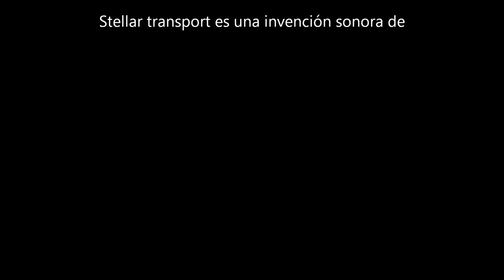Stellar transport - Ramón Sánchez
Stellar transport es una invención sonora de Ramón Sánchez.

Nuestros caminos discurren entre hojarascas bañadas en la savia transparente de la tierra y pasos hacia horizontes, a veces espejismos, siempre lejanos. En sus encrucijadas encontramos abismos ya descritos donde navegan estrellas desconocidas que danzan como luciérnagas nacidas en otros tiempos y donde leñosos vestigios milenarios testigos de la eternidad, frondosos y enraizados en la tierra, esperan tu abrazo. También desde aquellos senderos se vislumbran nieves eternas que la avaricia a ido haciendo desaparecer mientras pensabamos que eramos acreedores de su belleza y que desde nuestra comodidad no las dejariamos ir. Asi pasa con nuestra efimera existencia sin memoria y sin futuro, olvidada de la magnitud de nuestro origen y fin que se disuelve entre la banalidad que hace todo indiferente.

Al borde de aquellas veredas se asoman bosques que se asemejan a las multitudes pero, con la diferencia de que, ellos, siguen los latidos de la tierra y las muchedumbres el ritmo de los profetas. Los unos baten sus ramas de rocío caido al son de la brisa recien levantada y riegan la vida que mana de sus pies, los otros baten sus brazos y palmean a los impostores. Diferentes naturalezas dentro de una misma y, me pregunto; ¿cual es la sabia y cual es la savia que alimenta a cada una?

Aguas arriba van desapareciendo los ejercitos de robles, pinos y encinas, van quedando atrás los enebros que, extienden sus tortuosos brazos sobre la tierra, más adelante se abren praderas de tonalidades verdes desconocidoas entre gendarmes de roca marrón y gris hasta que se cubre todo del silencio y la brisa que silva entre los rincones con la esperanza de que la escuches. Solo estás tú en la lejanía, recogiendo pensamientos esparcidos huidos desde el inicio de la existencia para reencontrarte tras recorrer otras galaxias que desde aquel génesis desconocido y remoto partieron para atracar en tus adentros. Y luego vuelves, desciendes, allá quedaron anhelos que no existirían si no te rozases con este otro mundo que se va diluyendo lentamente entre los residuos de nuestro paso.

Mañana volveremos allí otra vez a respirar el oxígeno primigenio que como una ola gigante nos envolverá en los olores perdidos que la memoria no recuerda ya. Sin embargo, acá, desde el balcón, la naturaleza es distinta, por las calles al doblar las esquinas florece la telúrica violenta dictadura que riega los bosques de gentes desorientadas que buscan horizontes perdidos.

Después, regué el limonero y el naranjo y, mientras se impregnaban de la savia mutante que nos dá la vida, la fragancia del azahar me devolvió a aquellos senderos.